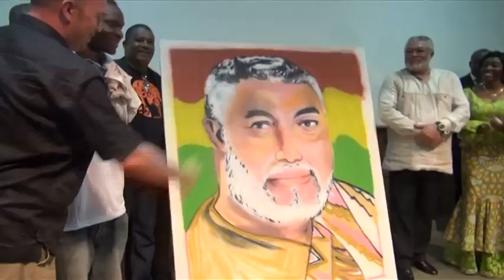Ouverture du festival Ciné Droit Libre à Ouagadougou en présence de Jerry John Rawlings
L'ex-président du Ghana Son Excellence Jerry Rawlings était le parrain de la 10me édition du festival de film sur les droits humains et la liberté d'expression "Ciné Droit Libre" et a assisté avec son épouse à l'ouverture du festival le 1er juin 2014 à l'Institut Français de Ouagadougou.